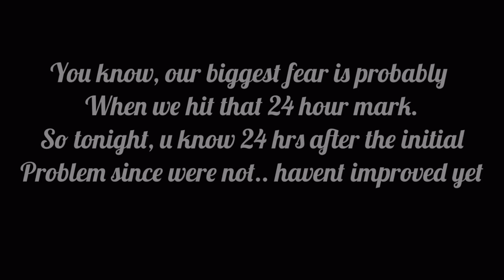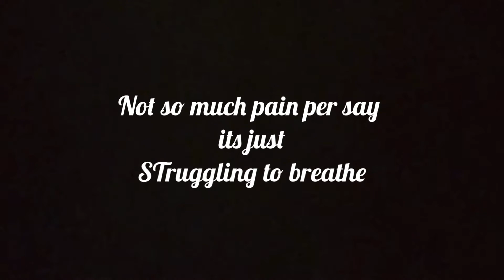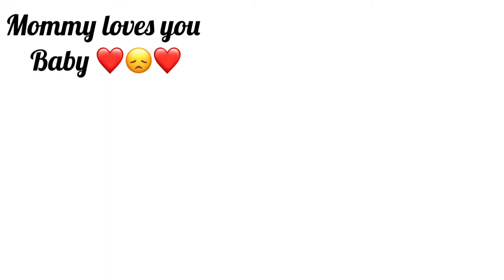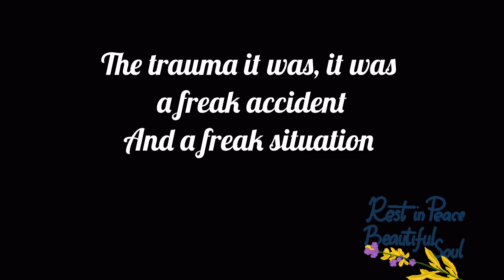I lost my baby 😞 ❤️R.I.P CAPONE ❤️